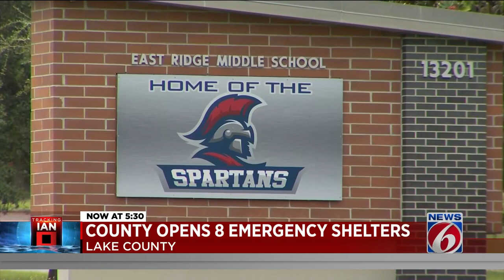Lake County opens emergency shelters ahead of Hurricane Ian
Lake County opened eight shelters, including pet-friendly shelters, for Hurricane Ian.